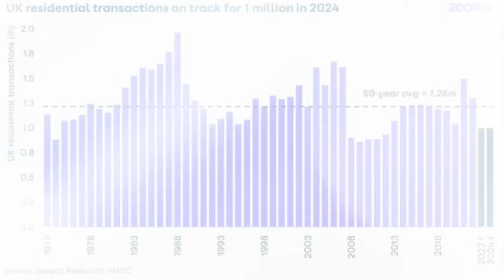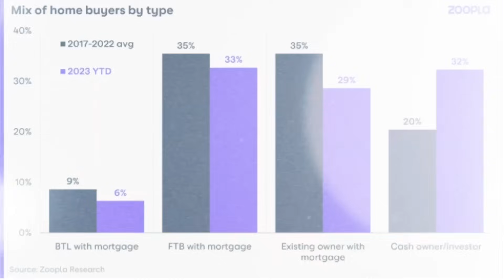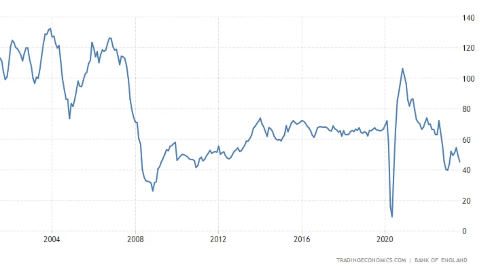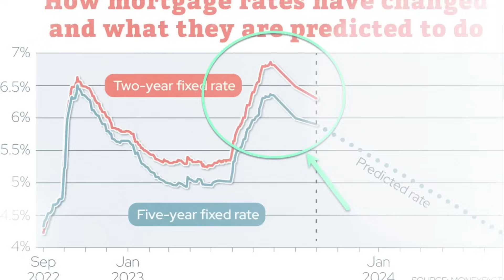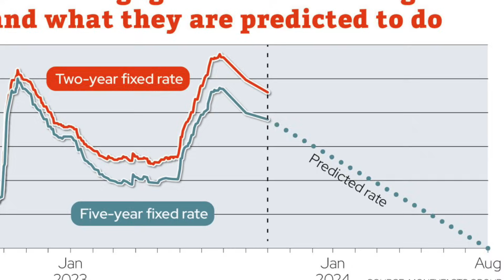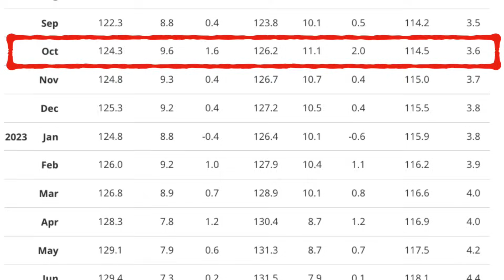Housing Crash UK: Why Interest Rates Will Be Slashed...!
With a few days before the next Bank of England MPC meeting...

We look at claims mortgage rates will be slashed by next summer.

In this video I simplify a confusing narrative and analyse the main factors that will affect interest rates and therefore the direction of the UK Housing Market.

Looking to get started in Property?

Download my White Paper on how to invest in the current property market here:

Looking for a strategy that’s tailored to you for the next 12 months and beyond?

Apply for a Strategy Call with me now and we’ll see if we’re a good fit to work together: